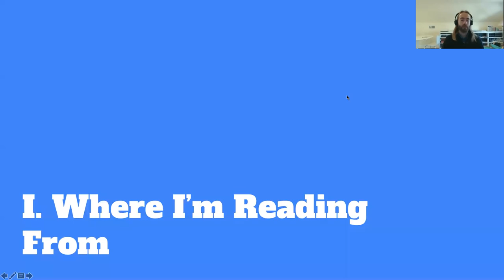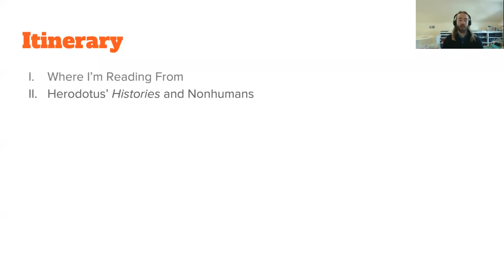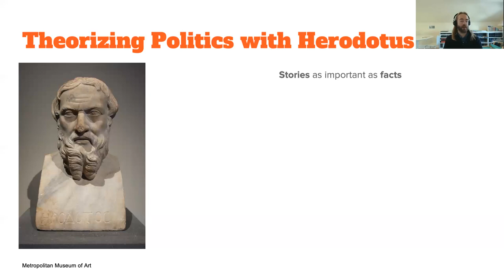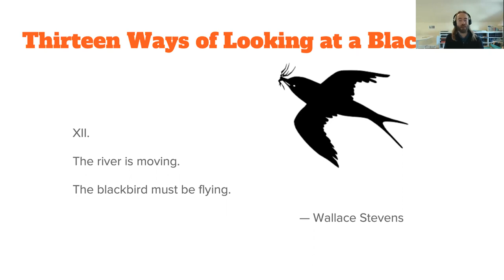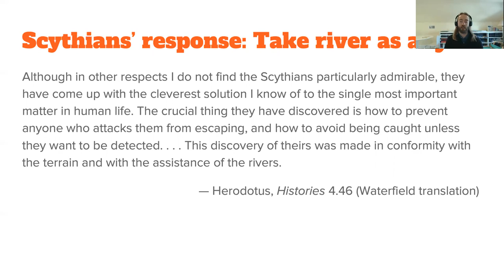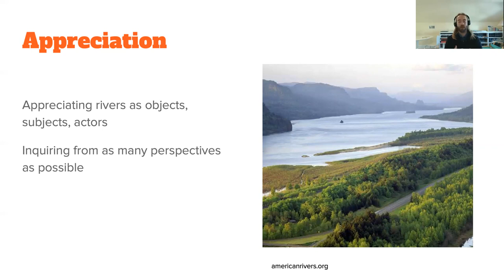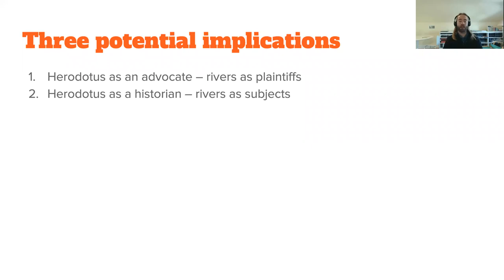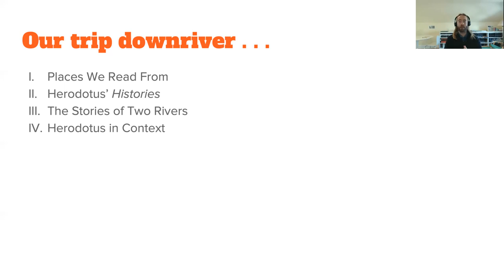Joel Schlosser explores Herodotus and the Anthropocene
Professor Joel A. Schlosser (Bryn Mawr College) introduces the key ideas and themes that he explores in his new book, Herodotus and the Anthropocene. The talk looks in particular at Herodotus' pointed interest in rivers, and considers how they act as non-human agents in his narrative.